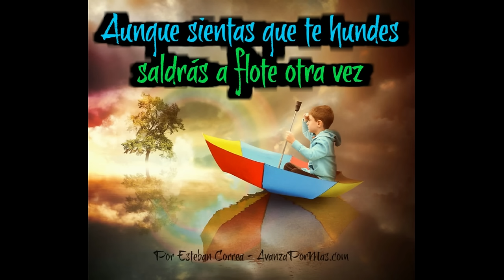Aunque SIENTAS que te HUNDES Saldrás a Flote - REFLEXIONES CRISTIANAS DIARIAS 265